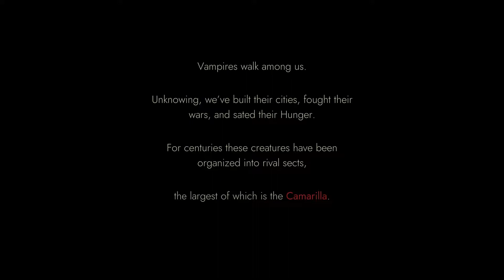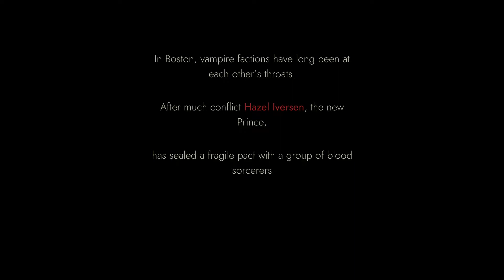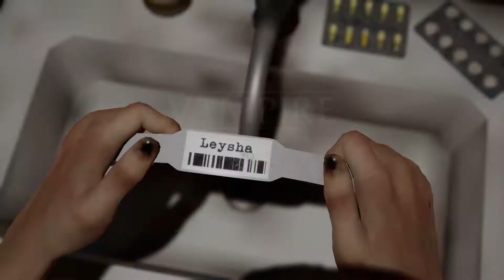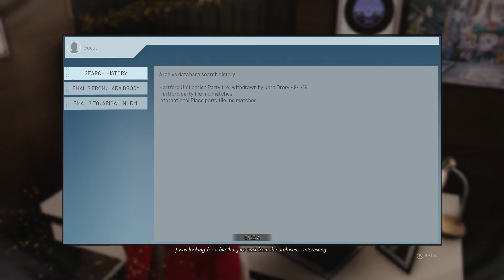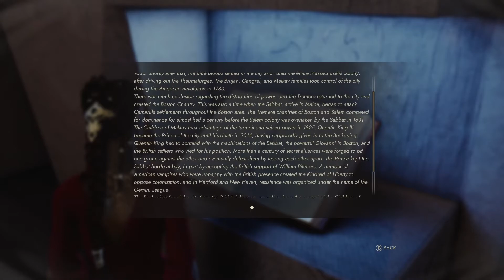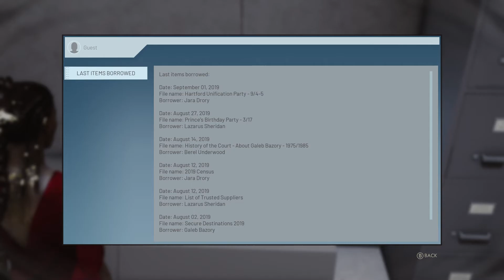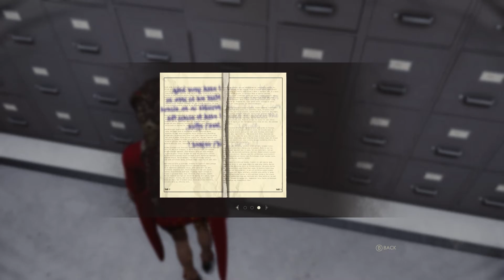Murder mystery | Vampire: The Masquerade - Swansong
Vampire: The Masquerade – Swansong is a role-playing video game developed by Big Bad Wolf and published by Nacon. It was released in May 2022 for Microsoft Windows, Nintendo Switch,
PlayStation 4, PlayStation 5, Xbox One, and Xbox Series X/S. It is based on White Wolf Publishing's tabletop role-playing game Vampire: The Masquerade, and is a part of the larger
World of Darkness series. Vampire: The Masquerade – Swansong is a narrative-driven, single-player role-playing video game in which the player controls three vampires with different
vampiric disciplines (abilities), switching between them over the course of the game. The player can customize the characters by choosing to upgrade their disciplines and character
statistics to suit their preferred playstyle; this influences character interaction and skills used while exploring the game world, such as picking locks and hacking computer
terminals. Because the player characters often are surrounded by humans, the player needs to be careful about when and where they choose to use supernatural abilities, to avoid
revealing their characters' vampiric nature. Throughout the game, the characters are put in difficult situations where the player has to make moral choices, with no obviously correct
choice.

PC Specs:
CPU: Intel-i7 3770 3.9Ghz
GPU: GeForce GTX 1080ti
RAM: 16GB DDR3